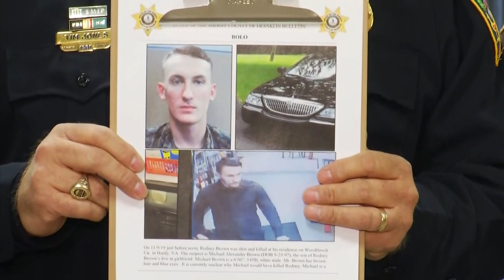WSLS Brown Manhunt Team Coverage